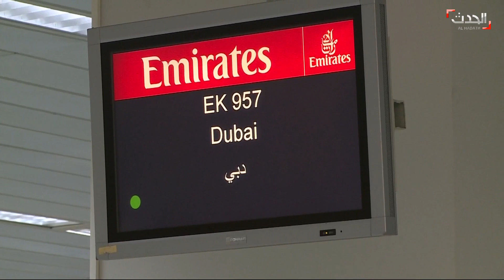لبنان | إعادة فتح مطار الحريري الدولي أمام الوافدين و المغادرين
عادت حركة الملاحة الى مطار رفيق_الحريري الدولي مع اعادة فتحه امام الوافدين والمغادرين وخلال تفقد الاجراءات المتخذة من قبل وزيريالاشغال والصحة حصل اشكال بين عدد من الصحافيين وعناصر من جهاز امن المطار حول الانظار عن هذا الحدث المنتطر الى حالة الهرج والمرج في قاعة المطار . ناهد يوسف و التفاصيل